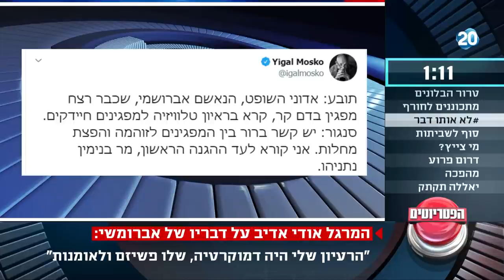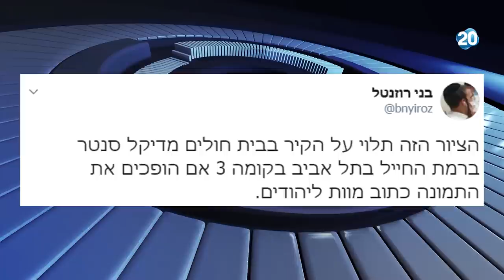הפטריוטים מנחה: יותם זימרי | 10.8.2020 | התכנית המלאה